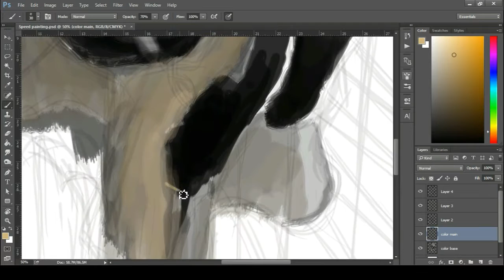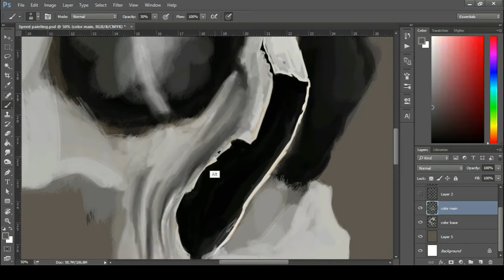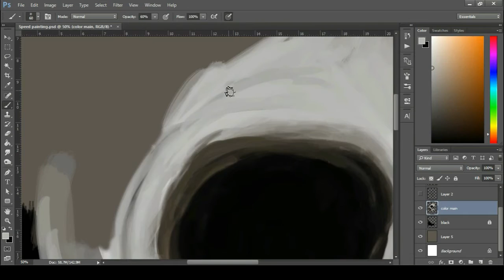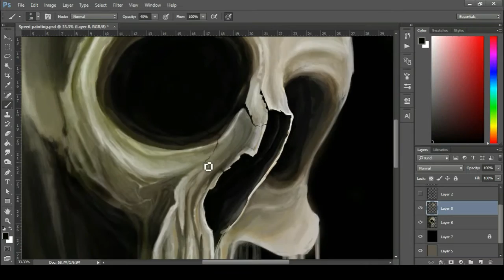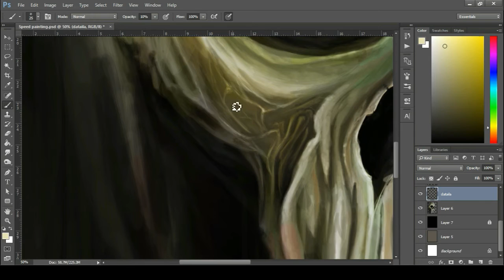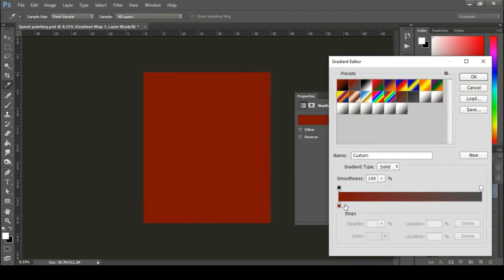Digital Painting[skull] - Time lapse HD | Beginner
Digital Painting - Skull

One of the very first digital paintings that I've done back in around 2015.